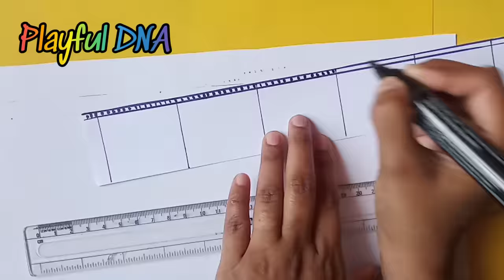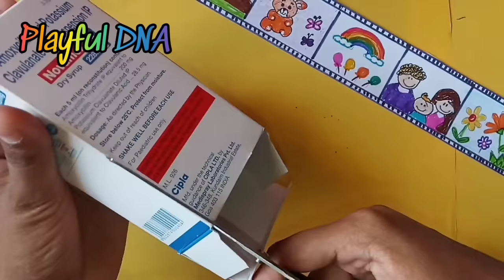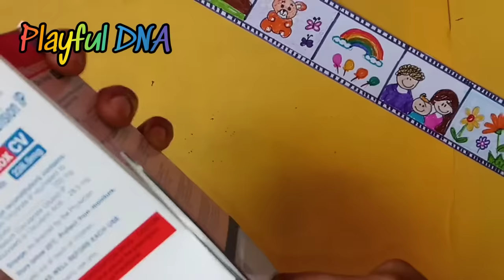How to make camera | Kids camera | Paper camera | Toy camera